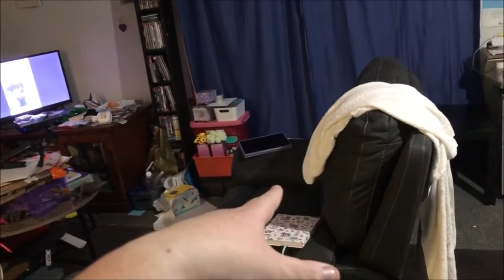Getting some cleaning done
Camera: Canon EOS M3
Phone: Apple iPhone 8
Editing: Windows Movie Maker
Computer: LENOVO ideapad 100